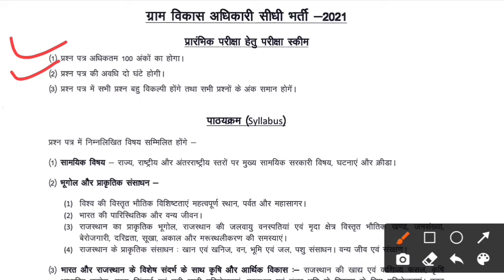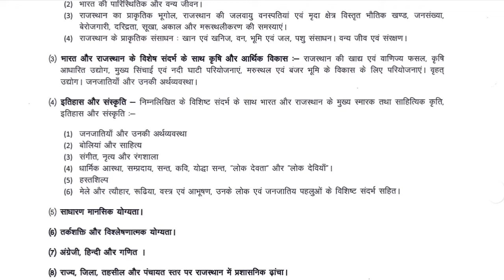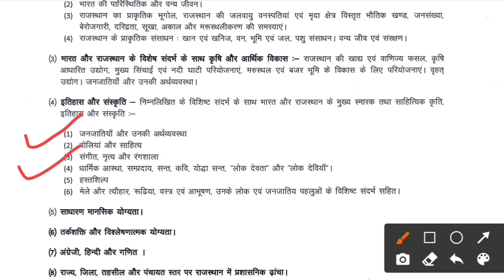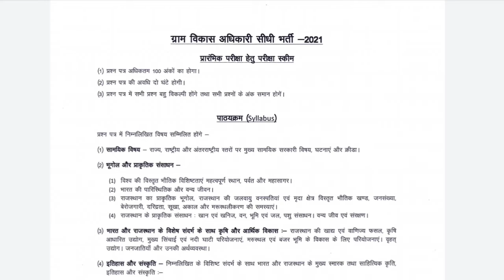Gram sevek new syllabus 2021 | gram sevek bharti 2021 | VDO new syllabus 2021 | राजस्थान ग्राम सेवक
Gram sevek Syllabus 2021 || gram sevek bharti 2021 | राजस्थान ग्राम सेवक सिलेबस 2021 | VDO syllabus

Gram sevak bharti 2021/gram sevak syllabus 2021/gram sevak form kese bhare

राजस्थान ग्राम सेवक सिलेबस 2021 || Gram vikas adhikari syllabus 2021 || Rajasthan Vdo syllabus

gram sevek Syllabus
vdo syllabus 2021
gram sevek Syllabus 2021
gram sevek bharti 2021
gram sevek rajasthan syllabus 2021
gram vikas adhikari syllabus 2021
Rajasthan gram sevek bharti syllabus 2021
vdo syllabus 2021 Rajasthan
 ग्राम सेवक सिलेबस
forest guard syllabus 2021
gram sevek paper solution 2017
 राजस्थान ग्राम सेवक सिलेबस
gram sevek best book
gram sevek exam pattern
gram sevek ka syllabus
gram sevek ka syllabus 2021
gram sevek ki teyari Kaise kare
gram sevek paper 2016
gram sevel rajasthani gk
gram sevek
gram vikas adhikari 2021 syllabus
raj vdo syllabus
patwari result

Rajasthan VDO Recruitment 2021 | Rajasthan Gram Sevak Syllabus | RSMSSB VDO Exam Pattern | Salary